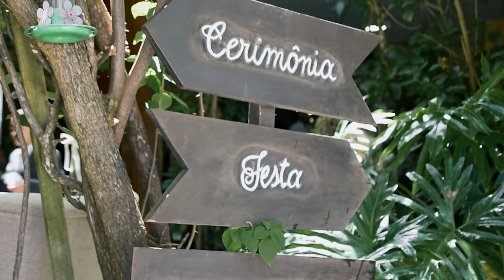Trailer Casamento - Christopher e Bruna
Você pode ver mais conteúdo desse e mais bastidores no meu instagram